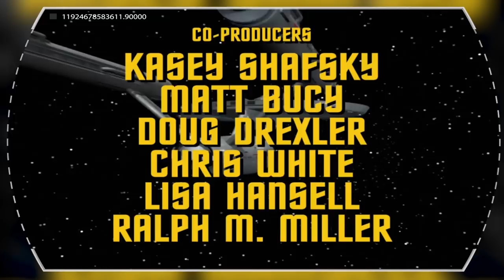Mirror Universe : The Spock Insurrection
We can talk about the Mirror Universe and Spocks attempted Rebellion .. that works.. YAY.. then they are all destroyed.. Spoilers..